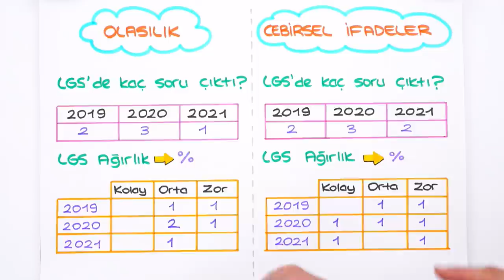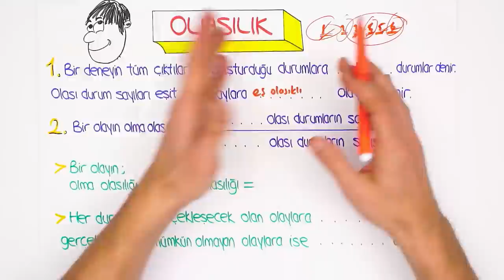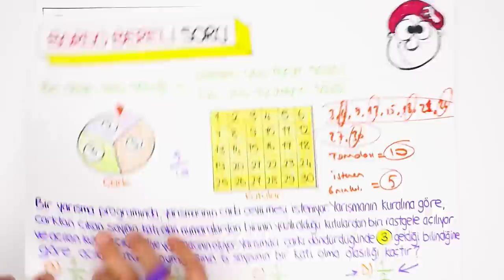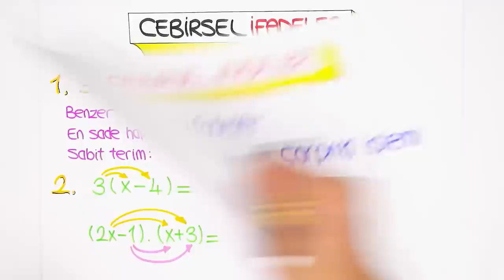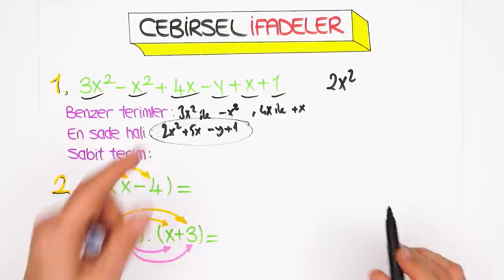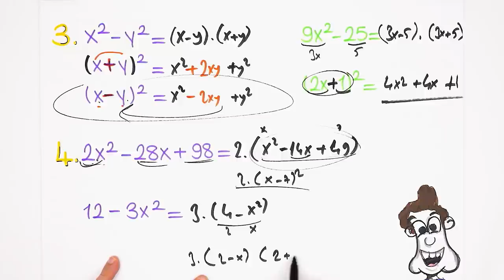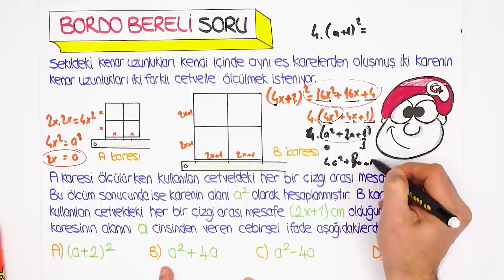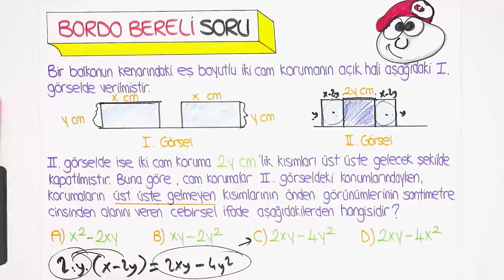Olasılık, Cebirsel İfadeler | LGS İLK TEKRAR PROGRAMI Matematik 🔄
Ödevlerle konularını daha iyi pekiştireceksin👇
LGS İlk Tekrar Kampı'nda 1. Dönem konuları tekrar edip yeni nesil sorularla pekiştiriyoruz. Konu eksiği olanlar bu program ile konu eksiklerini kapatacak, konuları bilenler ise hız kazanarak 2. döneme bomba gibi başlayacak! Bugün Matematik dersinde ‘Olasılık, Cebirsel İfadeler’ konusunu tekrar ediyoruz.

🎯 Sana özel olarak şubat ayı programı hazır!

Giriş: 00:00
Olasılık: 02:26
Yeni Nesil Soru Çözümü: 05:38
Cebirsel İfadeler: 12:22
Yeni Nesil Soru Çözümü: 18:05